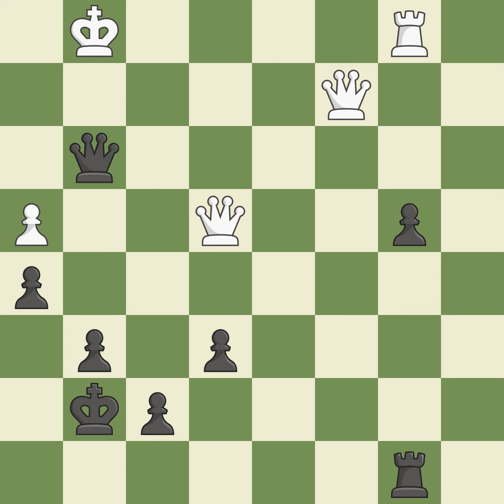French Defense: Tarrasch, Open, Euwe-Keres Line, 4...cxd4,Event: Ch Europe (team), Site:Goteborg (S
French Defense: Tarrasch, Open, Euwe-Keres Line, 4...cxd4,Event: Ch Europe (team), Site:Goteborg (Sweden), Date:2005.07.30, Round:1, White:McShane Luke J (ENG), Black:Bakalarz Mieczyslaw (LUX), Result1-0, ECOC07, WhiteElo:2605, BlackElo:2429